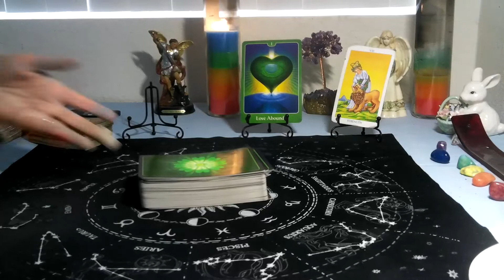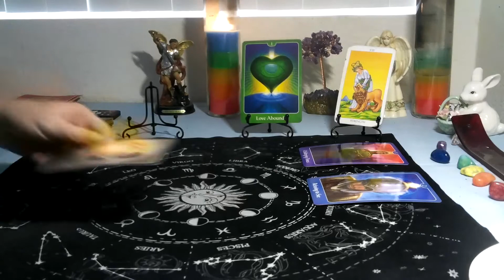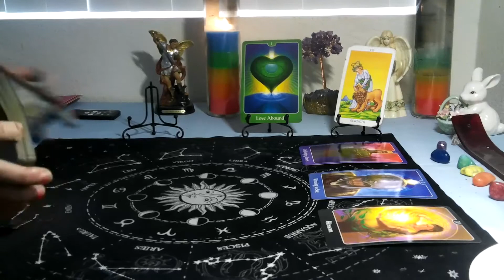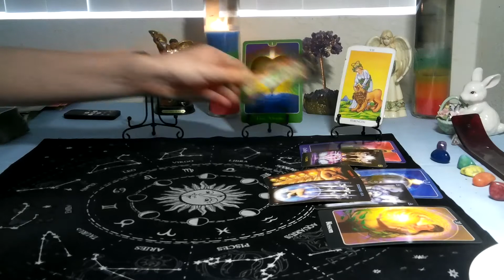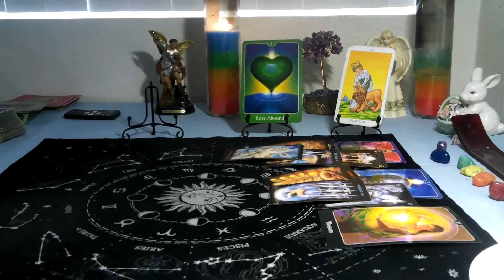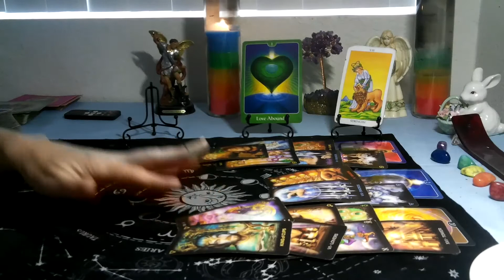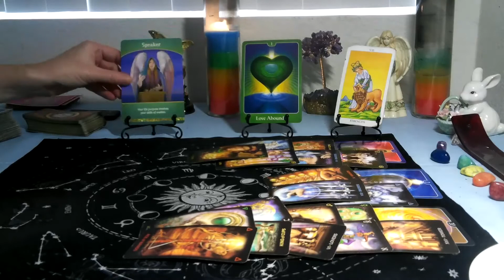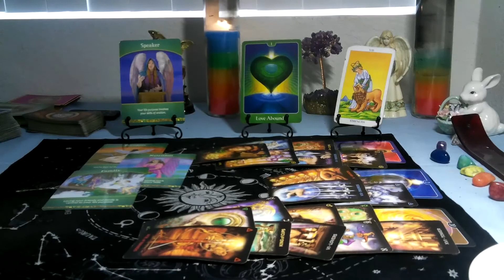CANCER/ LEO CUSP- JUNE 2021( 5TH 12TH) " THEY ARE CHALLENGING YOU.. YOU ARE ENDING THIS!"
DON'T MISS OUT***JUNE $5 SUMMER SAVINGS ON READINGS! ***( SAVINGS DOES NOT APPLY FOR 1 QUESTION READINGS  they are still $15 for 3 card spread)
 STARTS WITH 2 QUESTIONS FOR  $25.00
4 to 6 QUESTIONs READING FOR $50.00
Full yr readings for Love & finance $80.00
and big $13 saving on  yearly reading for all 12 houss at $90.00